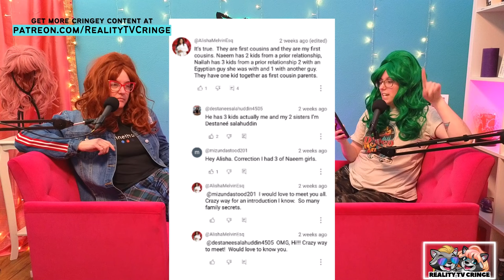Seeking Sister Wife RECAP - Seeking a Connection (s5e11)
Nick goes on a cringey AF date with Jasmine and can't stop staring at her body-ody-ody, Sara dumps the Sherwoods, the Shabooties are incestuous *allegedly*, and the Ryans are still creepy weirdoes. What a trashy episode, Raccoons! Come and get it!

We want to hear from you! Leave us a message on Speakpipe

If you love our podcast, be sure to leave us a 5-star review wherever you are listening!